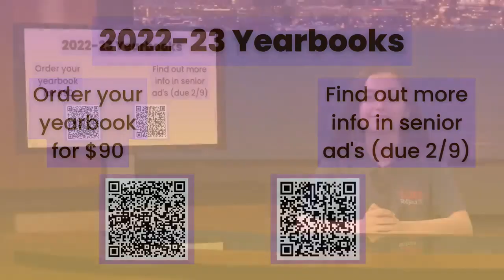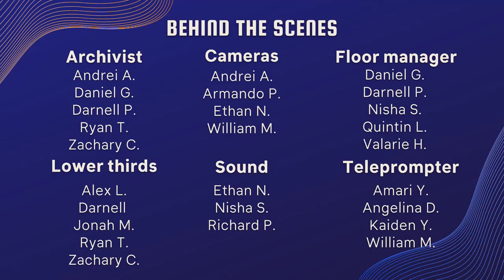COHS WPTV - 02/07/23